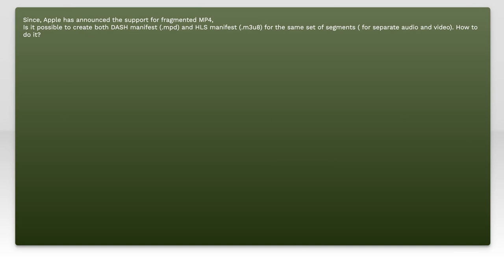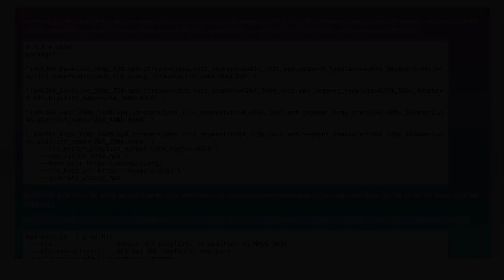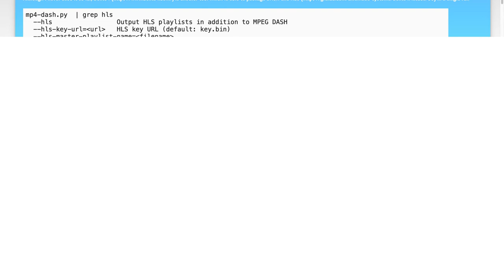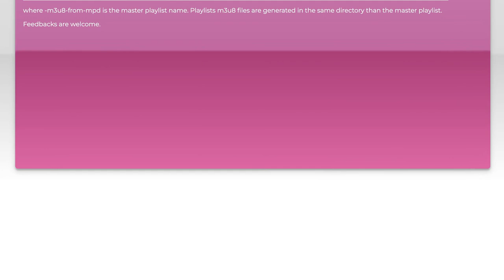How to create HLS manifest from MPEG DASH segments?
ffmpeg: How to create HLS manifest from MPEG DASH segments?

Related to: ffmpeg, http-live-streaming, mpeg-dash, mp4box